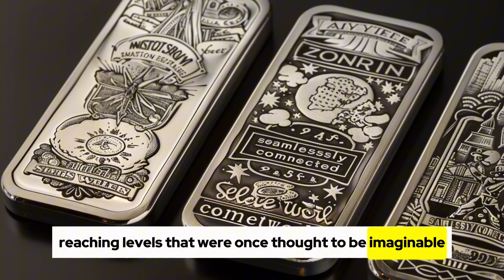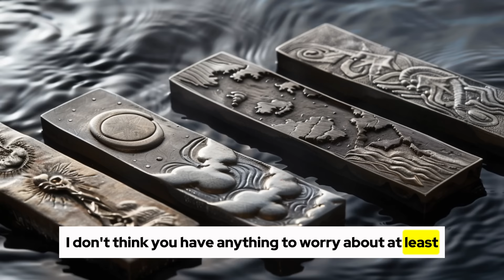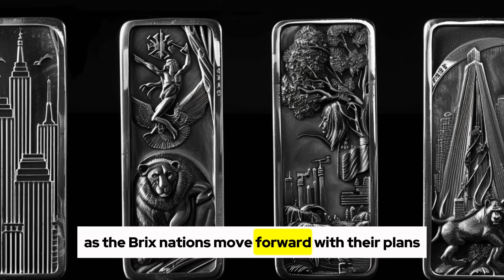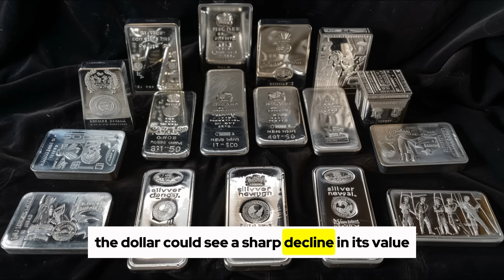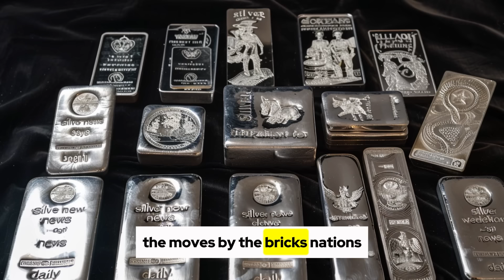[Urgent Alert] BRICS Nations Secret Plan to Revalue Silver Could Trigger $500 Prices!